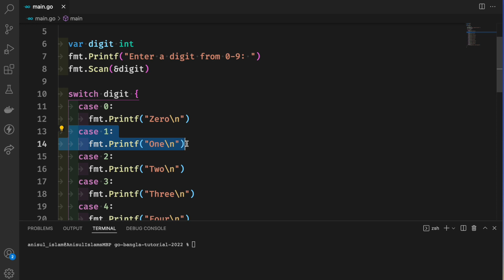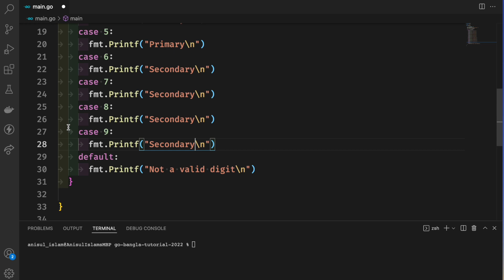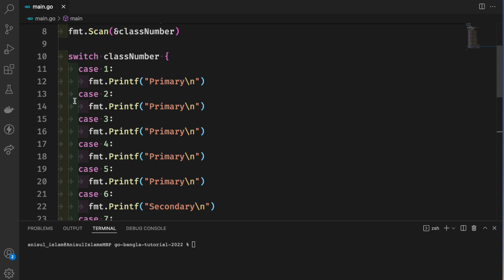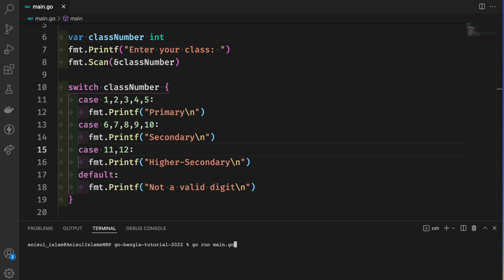Go Bangla Tutorial 26 : multiple case in switch statement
🔴  In this video, I will show how to use multiple case in switch statement in go programming.
⭐️ Video Contents ⭐️
⌨️ (00:00) Introduction
⌨️ (00:10) multiple case in switch statement
⌨️ (03:52) outro